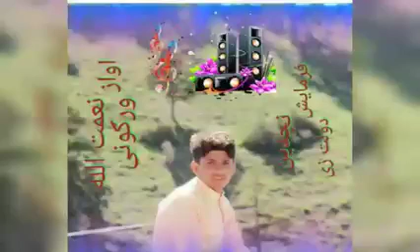زبردست رباب نغمہ